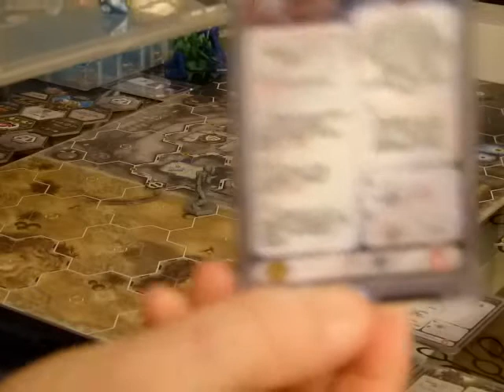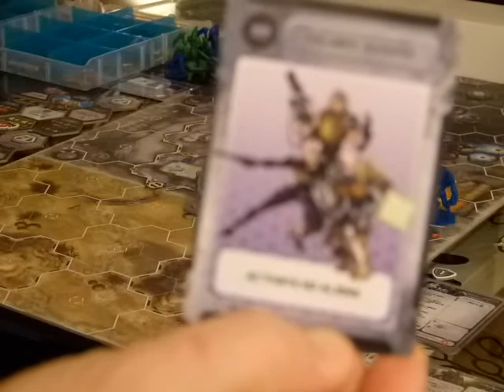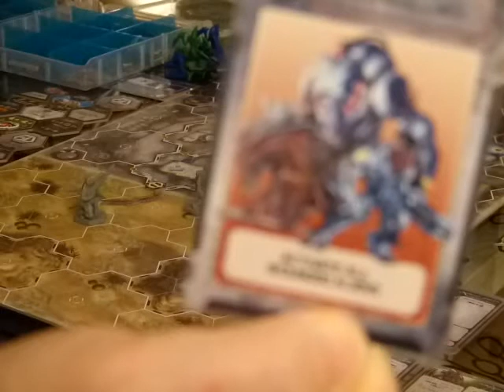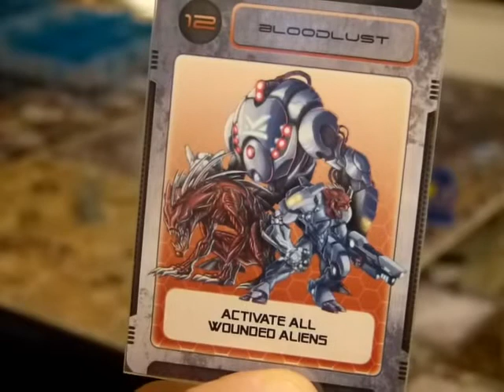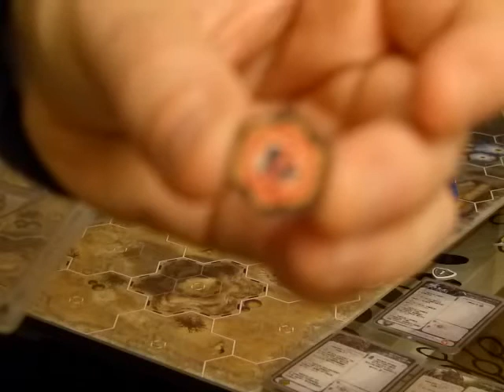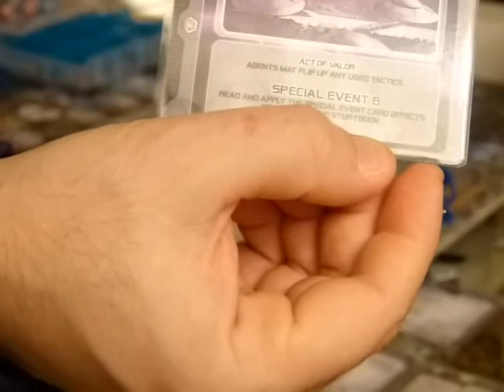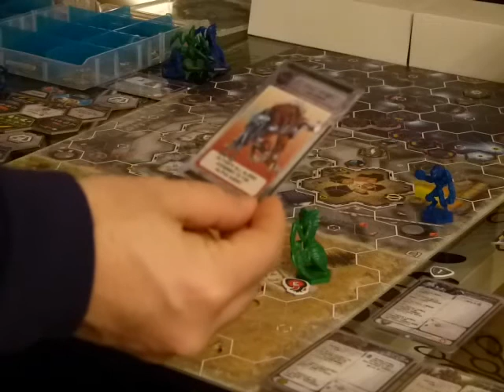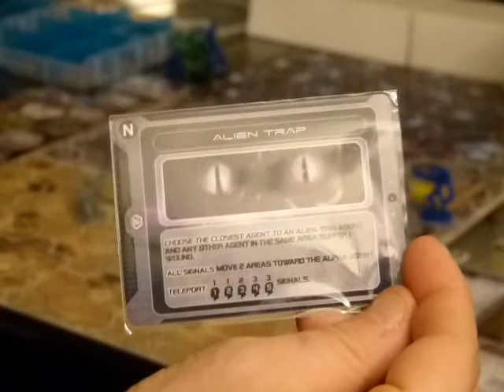Galaxy Defenders - Mission 2 - Part2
Aux erreurs prés...